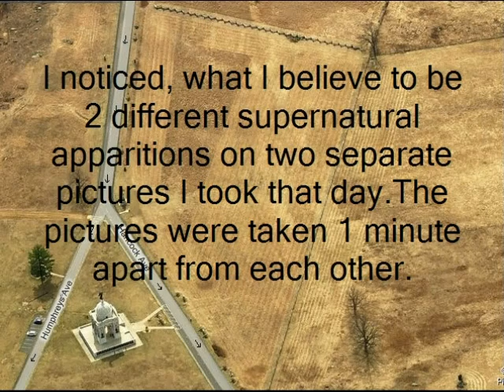Gettysburg Battlefield Ghosts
Sunday July 11, 2010 3:36pm and 3:37pm

I took around 12 pictures of the surrounding area from standing at the same spot on the map. I zoomed my camera about half way in to get a closer shot of a nearby farm and left it zoomed in when I took another picture of the tree.

Even though the tree seems a good distance from where I was taking pictures, the fence and bottom of the tree were clearly visible with the naked eye, if there was anyone in the area or shadows were present they would have been noticed.